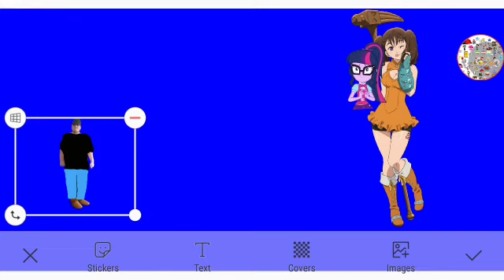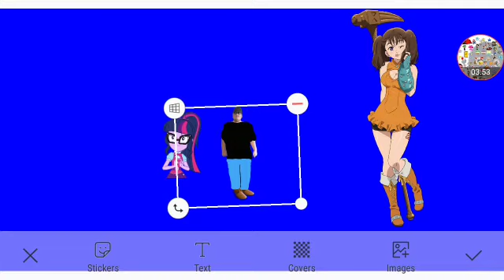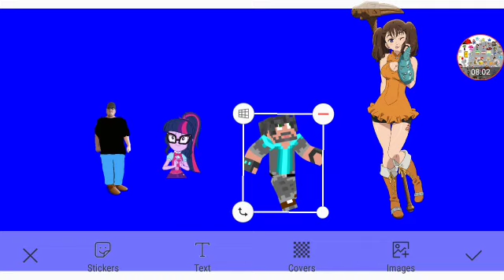Deema Is Sick Part 5f Out Of 5